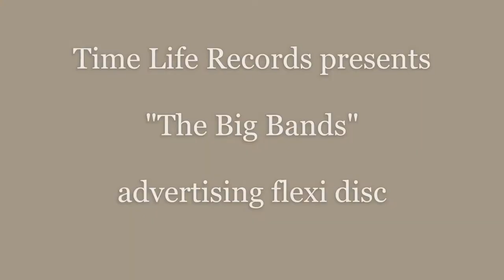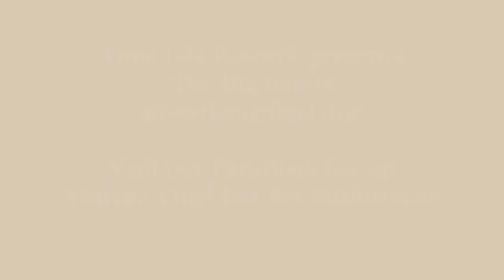Time Life Records The Big Bands series advertising flexi disc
Advertising 'flexi disc' for the huge Time Life box set series "The Big Bands".  29 volumes of half speed mastered original artists recordings.  This extensive collection covers virtually all of the big bands of the era.  Enjoy!